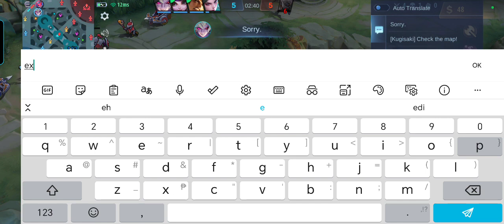Ayaw mag adjust ng kakampi grabeng toxic ayan tuloy nag core Bruno nalang ako